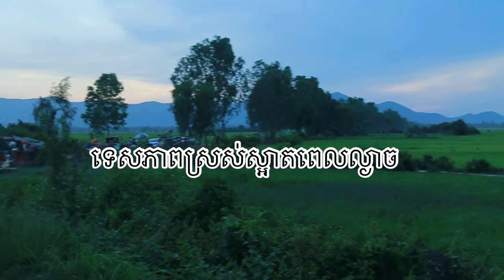Vlog patty best friend [ មកស្កាល់ថ្នល់រទេសភ្លើងដែលគេកំពុងល្បីនៅខាងជើងផ្សារតានី​​ ]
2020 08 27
សូមស្វាគមន៍ ចំពោះការភ្ចាប់ទំនាកទំនង និងទស្សនាវីដេអូ ផ្សេងៗ ពីYouTube Channel
ផាកភ្លេង-PARKPHLENG !